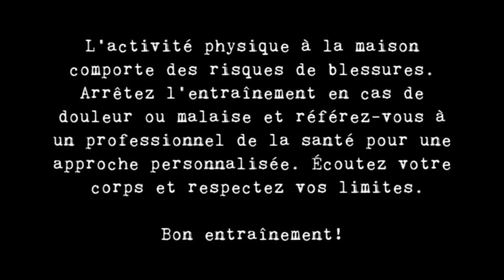Entraînement qui défoule version punk-rock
Besoin d'évacuer ton stress et ton anxiété durant cette quarantaine? Envie d'un entraînement qui défoule ou simplement besoin de bouger et t'amuser? On te propose une séance amusante de 30 minutes à faire chez vous.